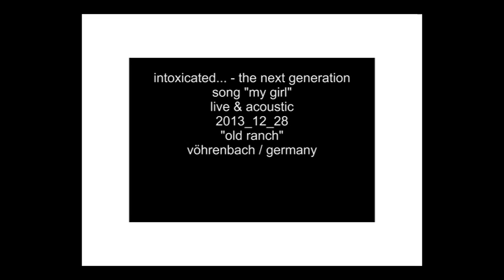intoxicated... - the next generation - song: "my girl" - live and acoustic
@ "old ranch" / vöhrenbach / germany

intoxicated... - the next generation